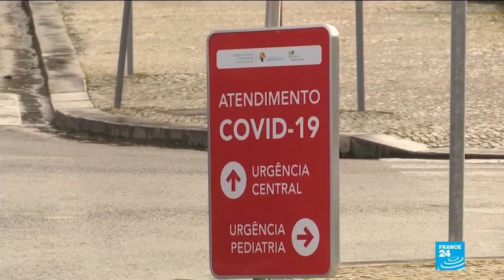Portugal's President Marcelo Rebelo de Sousa re-elected, as health system collapses over Covid-19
In Portugal, incumbent president Marcelo Rebelo de Souza has been re-elected in a presidential poll marked by 60% of abstention rate. The centre-right politician brought in over 60% of the vote in that socially-distant vote, with his socialist challenger coming in second, with little over 12%. In his victory speech, he vowed to make the fight against Covid-19 his top priority and also to reach out to the other side: “the public’s renewed confidence is anything but a blank cheque”, he said.